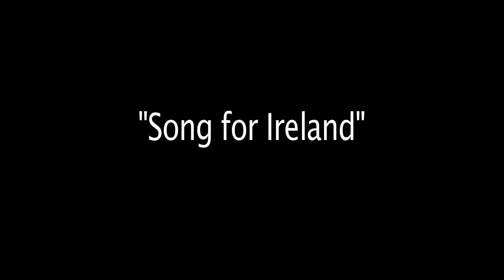Song for Ireland-Al O'Donnell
Al O' Donnells Song For Ireland